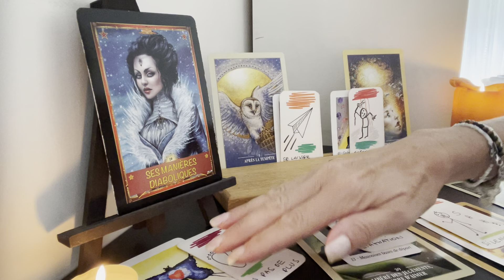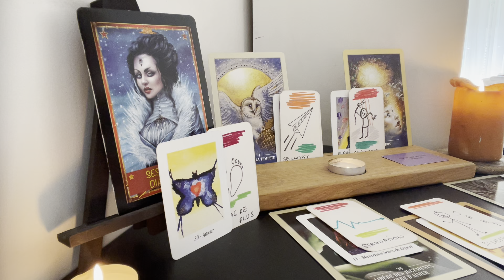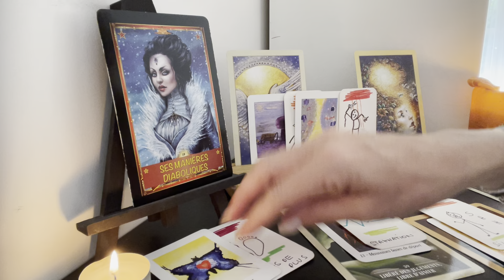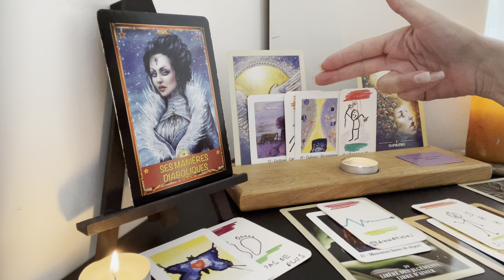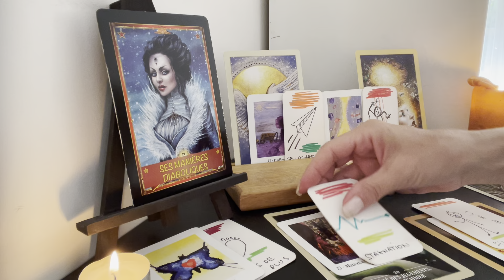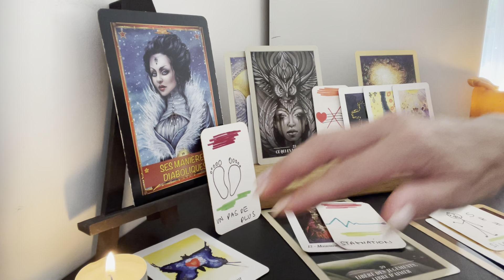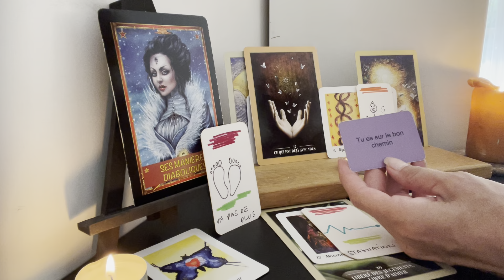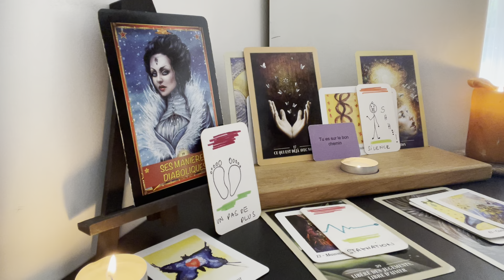Ce qui en vaut la peine…arrive ..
Soyez benis abondamment 🙏🏻